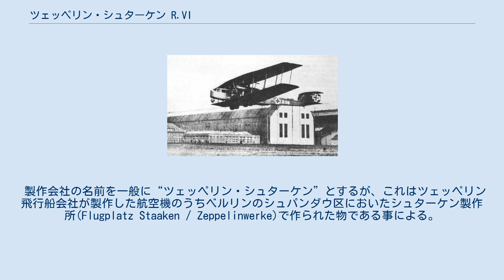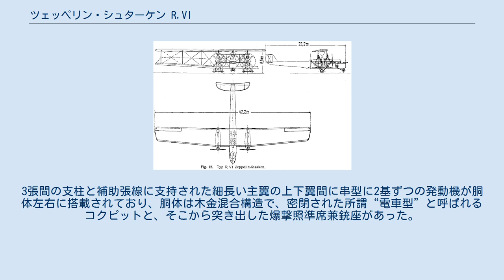ツェッペリン・シュターケン R.VI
ツェッペリン・シュターケン R.VI ツェッペリン・シュターケン R.VI 'ツェッペリン・シュターケン R.VI(Zeppelin - Staaken R.VI)'はツェッペリン飛行船会社が製造し、第一次世界大戦で使用されたドイツの複葉爆撃機である。
 製作会社の名前を一般に“ツェッペリン・シュターケン”とするが、これはツェッペリン飛行船会社が製作した航空機のうちベルリンのシュパンダウ区においたシュターケン製作所(Flugplatz Staaken / Zeppelinwerke)で作られた物である事による。
 ドイツ帝国陸軍が推し進めた“R計画”（Rはドイツ語のRiesenflugzeug「巨大航空機」の頭文字）に基づき製作された。
R.VIの原型機は1916年後半に初飛行した。
程なく量産命令が下り他社生産分も含め18機が1918年7月までに納入されたといわれる。
 構造についてはこれまでの大型爆撃機とはうってかわって常識的なものとなっている。
3張間の支柱と補助張線に支持された細長い主翼の上下翼間に串型に2基ずつの発動機が胴体左右に搭載されており、胴体は木金混合構造で、密閉された所謂“電車型”と呼ばれるコクピットと、そこから突き出した爆撃照準席兼銃座があった。
爆弾の最大搭載量は2tだが、ロンドンなど長距離爆撃の際は1t程度に抑えられていた。
 本機はゴータ G.IV等と共にロンドン空襲に用いられた。
 ※使用単位についてはWikipedia:ウィキプロジェクト 航空/物理単位も参照 ^ 1機未完成という説もある。